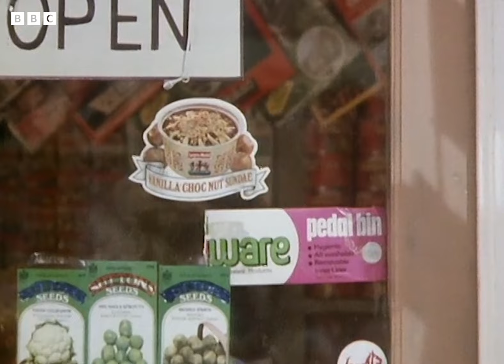Arkwright & Granville's Best Moments from Series 3 - Part 2 | Open All Hours | BBC Comedy Greats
Here's Part 2 of the most hilarious moments from Open All Hours Series 3, starring Ronnie Barker and David Jason! Classic comedy from 1982.